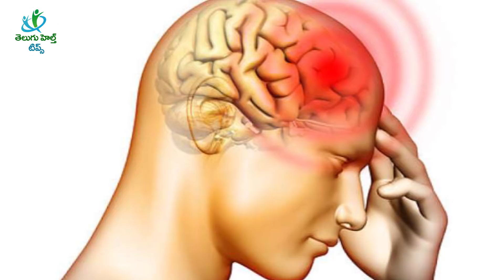ఇలా చేస్తే తలనొప్పి దూరం | Headache | Top 5 Headache Home Remedies